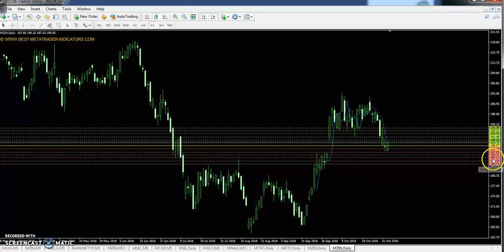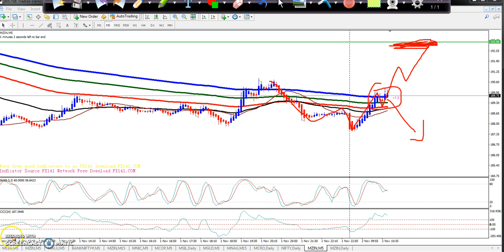Zinc Pivot Point, Market Trend & Range 02.11.2018